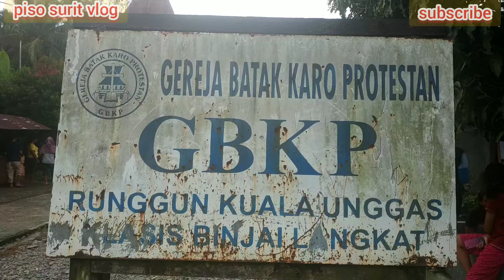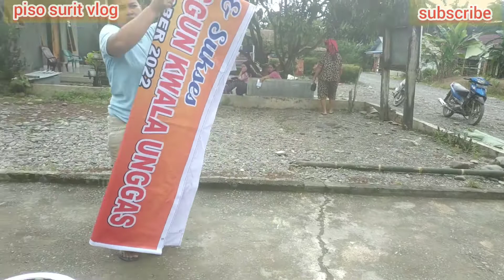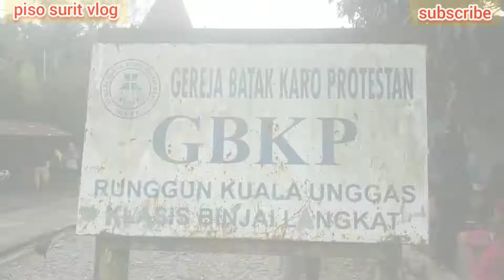KERJA RANI | kemeriahan persiapan kerja rani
persiapan menyambut minggu kerja rani di GBKP Runggun Kwala Unggas Kab. Langkat
.. tonton video  sampai  habis  kdkd,, dijamin  seru